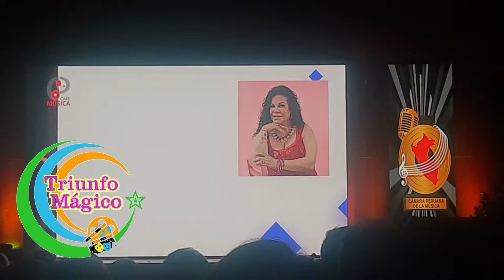Premio Cape Musica - premio 🏆 a los cantantes,compositor y productora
El Miércoles,en ministerio de la cultura se realizo,el premio Cape Musica,lo cual premiaron a cantantes,compositor , productora,genero de la musica
los,cuales ganaron Leslie Shaw, Mauricio Mesones,Milena Warthon ,tambien hubo presentacion